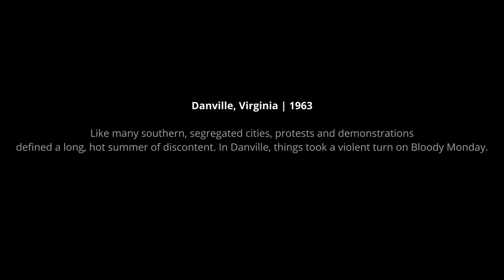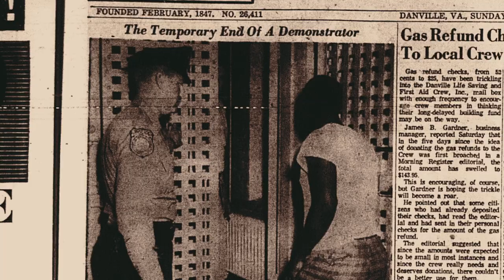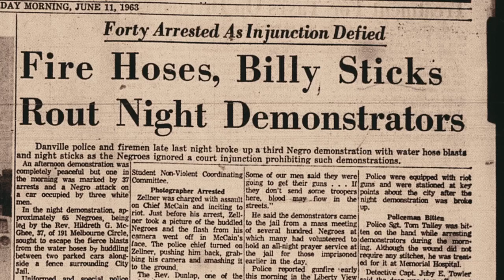The Movement Trailer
The Movement tells the courageous story of the leaders and protestors that took to
 streets in 1963, risking their lives in a coordinated effort to end segregation in the Last
 Capital of the Confederacy.

From the early days of the struggle in Danville, Virginia to the historic March on
 Washington and featuring in-depth interviews with demonstrators, the documentary
traces the Civil Rights struggle that led to Bloody Monday, when armed forces turned
high-powered hoses and batons on protestors kneeling in prayer.

The Movement is the inspiring true story of a people oppressed, their relentless
pursuit of freedom and the healing that happened along the way.

The documentary is available on Digital On Demand.